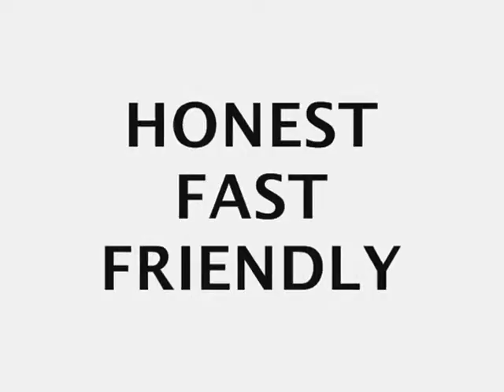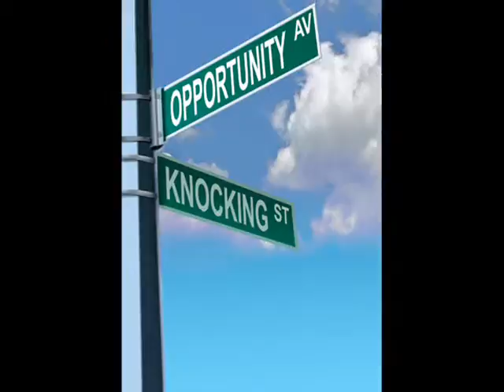Need a Virtual Assistant?